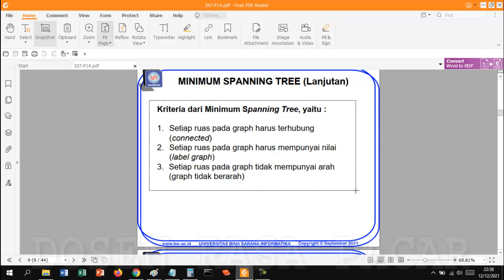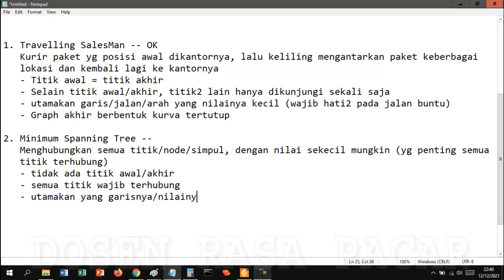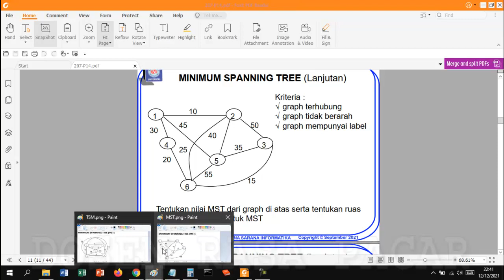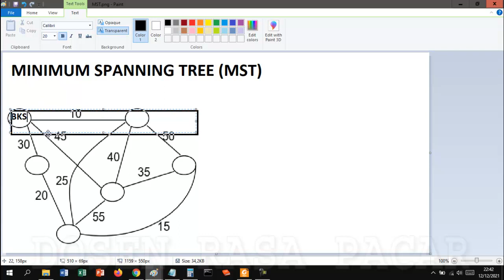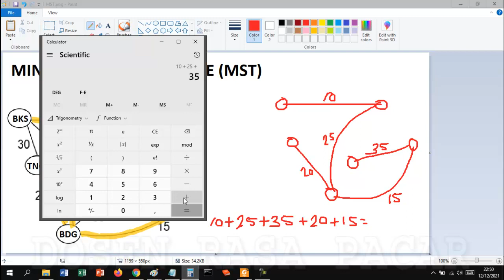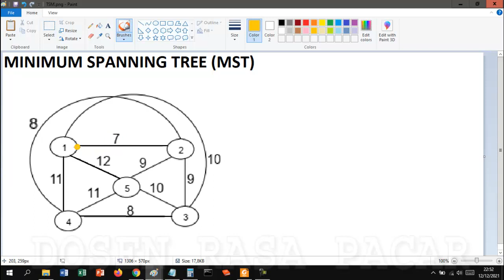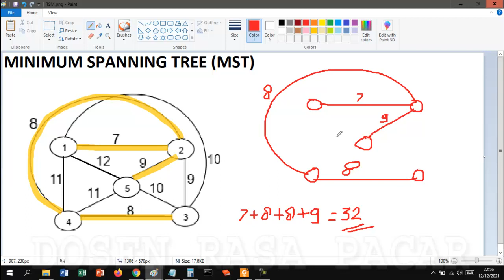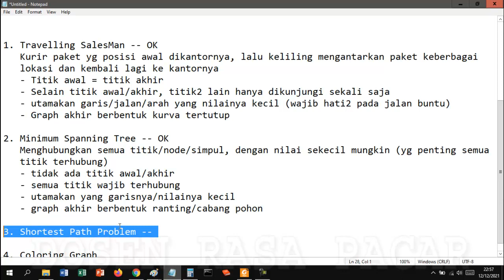Minimum Spanning Tree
Algoritma yang cocok dipake untuk bangun jalan tol, biar irit anggaran